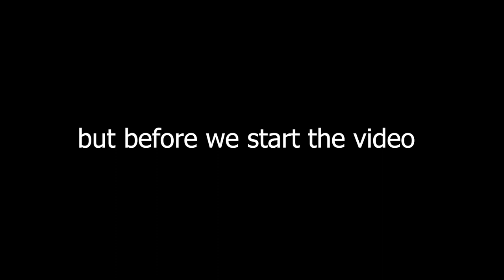Brawlhalla Ranked Part FiftyFour (Gold)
stuck at gold guys

anyway

make sure to go to my discord server aswell!!